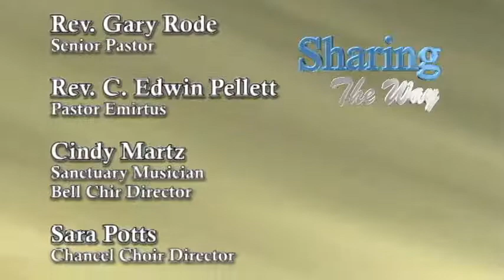Overcoming Some Prayer Obstacles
Sermon Series: BREAKTHROUGH PRAYER INITIATIVE ~
Sermon:  "Overcoming Some Prayer Obstacles" ~
Pastor Gary Rode